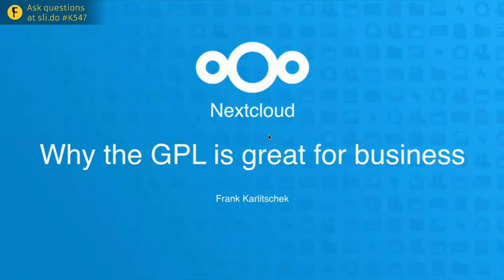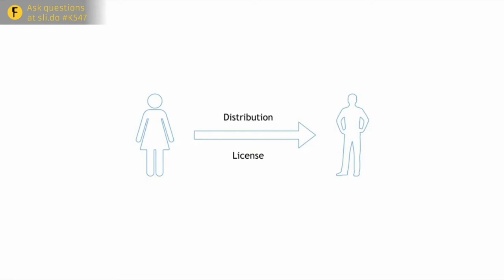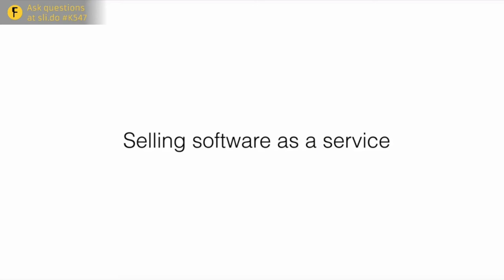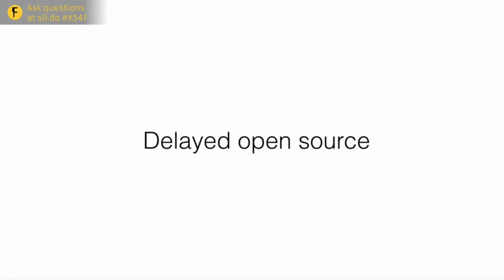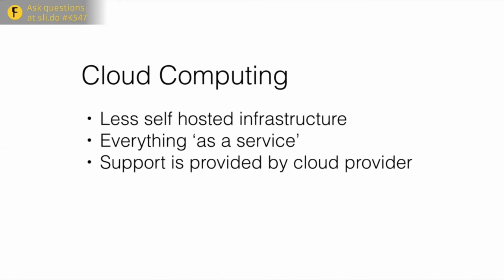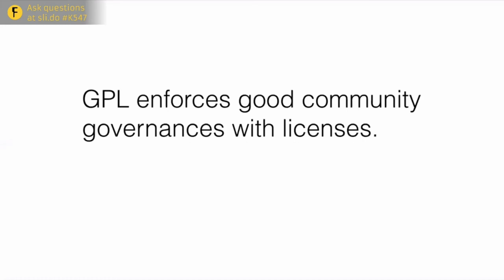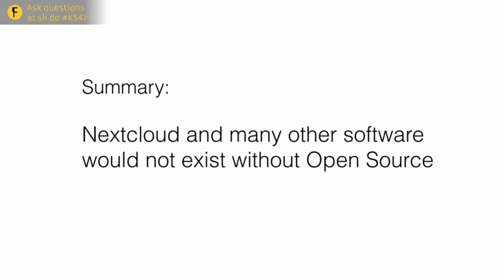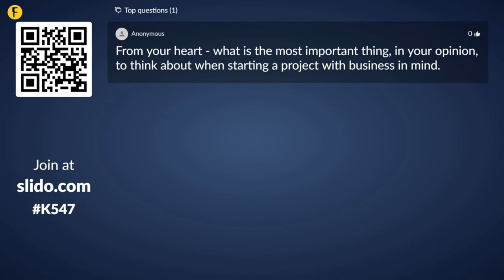Why the GPL is great for business - Frank Karlitschek